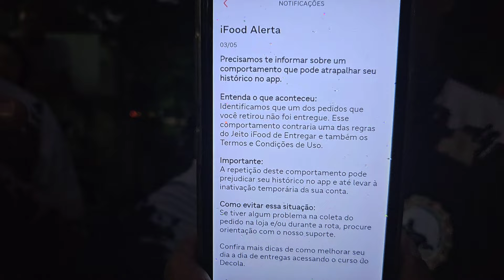PLANEJAMENTO DE ENTREGAS IFOOD COM DIAS CONTADOS: "NÃO AGUENTAMOS MAIS" (ROTA JOÃO PESSOA PB)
PLANEJAMENTO DE ENTREGAS IFOOD COM DIAS CONTADOS, CHEGA